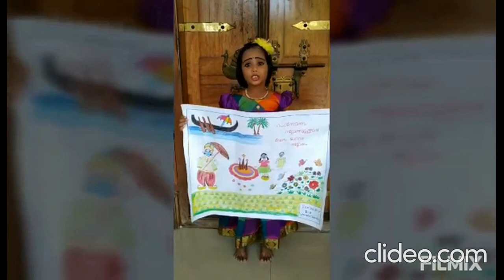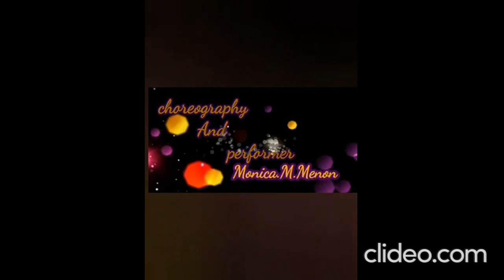Venerini EM HSS Onam Celebrations 2020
Trendloud Music
On behalf of: TrendMusic,

[SIMCA] Music Zone
On behalf of: Music Zone,

Audiotracs
On behalf of: Audiotracs,

muzik247
On behalf of: Muzik247